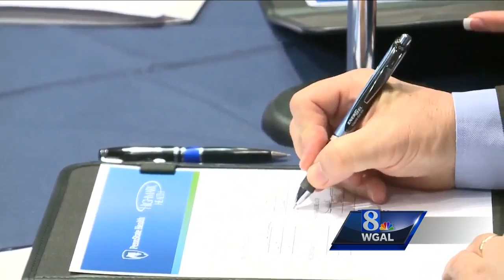Highmark, Penn State Health combine for '$1B strategic partnership'